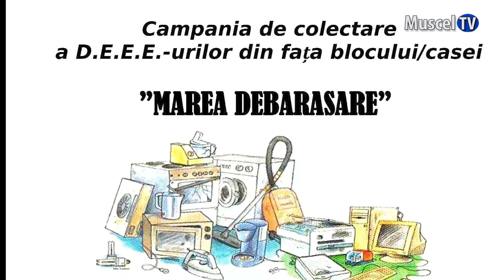Jurnal MUSCEL TV 03.07.2024 Joi, 11 iulie, în Câmpulung se vor colecta deșeuri electronice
Primăria Câmpulung anunță că joi, 11 iulie, în municipiul nostru va avea loc o nouă campanie de colectare a deșeurilor de echipamente electrice și electronice. Reprezentanții firmei colectoare vor ridica obiectele direct din fața blocului sau a casei.